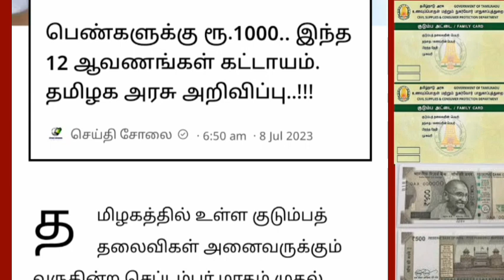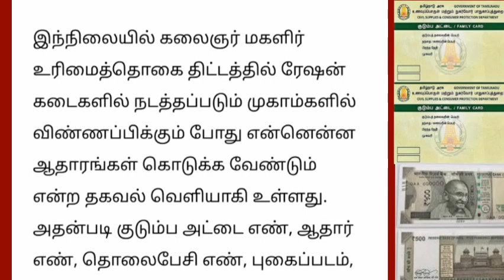பெண்களுக்கு ரூ.1000 இந்த 12 ஆவணங்கள் கட்டாயம் முக்கிய அறிவிப்பு| Ration card uthavithogai 1000 news